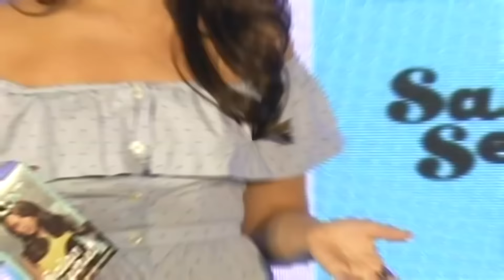Kareena Kapoor FIRST Media Meet Post Pregnancy, Flaunts Baby Bump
In a first: Kareena Kapoor Khan makes her appearance carrying Baby Bump at B Blunt Hair Colour Launch Event.